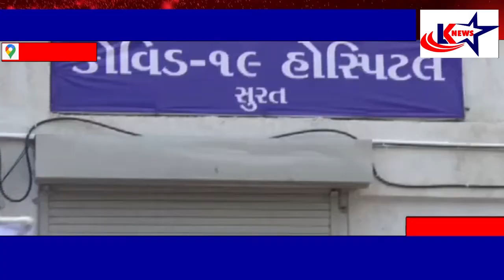સુરત : સુરત શહેરમાં કોરોનાનો હાહાકાર યથાવત છે